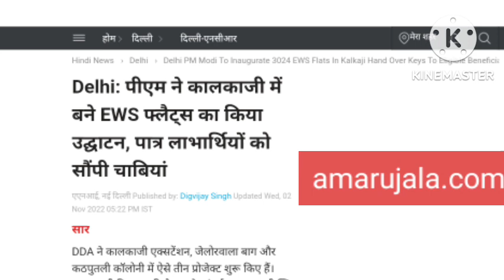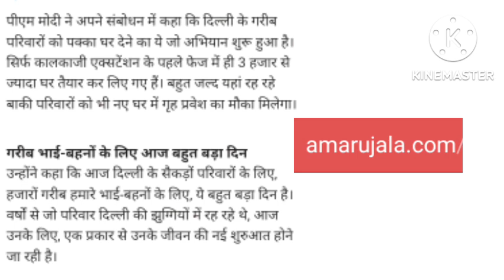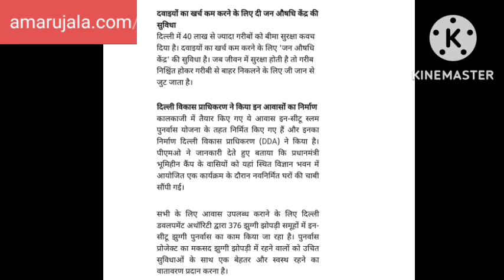PM Modi gave 50-50 lakhs to the poor | Flats to EWS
Delhi: पीएम ने कालकाजी में बने EWS फ्लैट्स का किया उद्घाटन, पात्र लाभार्थियों को सौंपी चाबियां

Popular on Twitter
Profile picture for Narendra Modi
Twitter › narendramodi
Narendra Modi
Media posted by Narendra Modi
Investing in India is about…
Twitter · 3 hours ago
Profile picture for BJP
BJP
PM Shri @narendramodi inaugurates newly constructed EWS flats in Kalkaji, Delhi.
Profile picture for PMO India
Twitter › PMOIndia
PMO India
At 4:30 PM today, Shri @narendramodi will inaugurate 3024 newly constructed EWS flats at Kalkaji (Delhi) and shall hand over keys of flats to the beneficiaries. This is a part of the continuous efforts to ensure housing for all. pib.gov.in/PressRele…
Our government is leaving no stone unturned to fulfil aspirations of citizens in Delhi. @narendramodi
Twitter · 1 min ago
Profile picture for Harshavardhan Muppavarapu
Harshavardhan Muppavarapu
Media posted by Harshavardhan Muppavarapu
PM Shri Narendra Modi inaugurated 3024 newly constructed EWSFlats 🏡at Kalkaji, Delhi built for rehabilitating slum dwellers under ‘In-Situ Slum Rehabilitation’ Project.
PMModi handed over the keys to eligible beneficiaries at Bhoomiheen Camp.
Twitter · 2 mins ago
Profile picture for PIB India
PIB India
Media posted by PIB India
Earlier more than 50 lakh people in Delhi were not connected to banking facilities and were deprived of all the banking facilities. Today because of our efforts they are directly getting benefits of the government schemes

PM @narendramodi
Twitter · 6 mins ago
Profile picture for Meenakashi Lekhi
Meenakashi Lekhi
Media posted by Meenakashi Lekhi
Today is a big day for hundreds of families in Delhi.

The campaign which has started to provide pucca houses to the poor families of Delhi will fulfill the dreams of thousands of poor families here. Hundreds of beneficiaries have got their house keys today: PM @narendramodi Ji
Profile picture for Manoj Joshi
Manoj Joshi
Media posted by Manoj Joshi
Hon'ble PM, Shri @narendramodi inaugurated 3024 newly constructed ready-to-move-in flats at Kalkaji of Delhi. The project furthers the vision of HousingForAll by rehabilitating urban slum dwellers under the In-situ slum rehabilitation project.
Twitter · 18 mins ago
Profile picture for D K Aruna
D K Aruna
Media posted by D K Aruna
. @BJP4India govt is committed to the progress of NE States!

Union Cabinet, led by PM Shri @narendramodi Ji, approved the renaming of Greenfield Airport as "Donyi Polo Airport, Itanagar," which symbolises the rich traditions & heritage of Arunachal Pradesh.

Twitter · 20 mins ago
Profile picture for Sarbananda Sonowal
Twitter › sarbanandsonwal
Sarbananda Sonowal
Media posted by Sarbananda Sonowal
Union Cabinet chaired by PM Shri @narendramodi ji approves Mechanism for procurement of ethanol by Public Sector Oil Marketing Companies (OMCs) under Ethanol Blended Petrol (EBP) Programme.
Twitter · 21 mins ago
Profile picture for Manoj Yadav
Manoj Yadav
Media posted by Manoj Yadav
PM Modi inaugurated 3024 newly constructed EWS flats at Kalkaji, Delhi built under ‘In-Situ Slum Rehabilitation’ Project today at Vigyan Bhavan.
Profile picture for Office of Kiren Rijiju
Twitter › RijijuOffice
Office of Kiren Rijiju
Media posted by Office of Kiren Rijiju
Hon’ble PM Sh @narendramodi ji approves Mechanism for procurement of Ethanol by Public Sector Oil Marketing Companies (OMCs) under Ethanol Blended Petrol (EBP) Programme-Revision of ethanol price for supply to Public Sector QMCs for Ethanol Supply Year 2022-23.
Twitter · 25 mins ago
Profile picture for Parag Shah
Twitter › ParagShahBJP
Parag Shah
Media posted by Parag Shah
Enhance growth in Freight Loading!

Under the ambitious leadership of Hon. Prime Minister Shri. @narendramodi Ji, a total of 855.6 million tonnes have been loaded till 31st October'22 in FY 2022-23 as compared to 786.2 million tonnes in FY 2021-22 for the same period.
Twitter · 32 mins ago
Profile picture for Dr. Rohit Upadhyay
Twitter › rohitTeamBJP
Dr. Rohit Upadhyay
The slum dwellers at Bhoomiheen camp will be handed over the keys, giving them the ownership and a sense of security.
Rehabilitation of three slum clusters -- Bhoomiheen, Navjeev, Jawahar camps -- are being taken up in a phased manner.